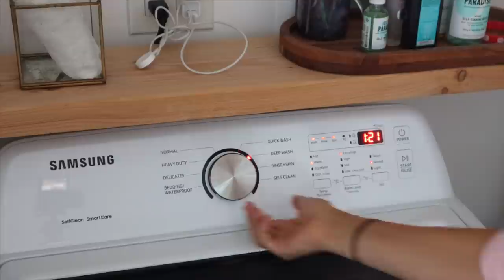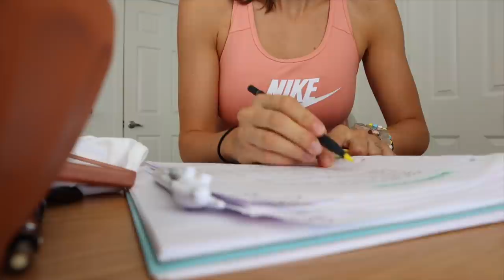Limpiando mi casa en LA antes de las vacaciones a España!!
¡Hola a todos! Hoy os traigo otro vlog limpiando mi casa, os comparto mi rutina de limpieza en mi casa en Los Angeles. Esta es mi rutina antes de mis vacaciones a España. Espero que os guste!!

Programa de edición de video: Final Cut Pro X
Cámara: Canon M6 MARK II